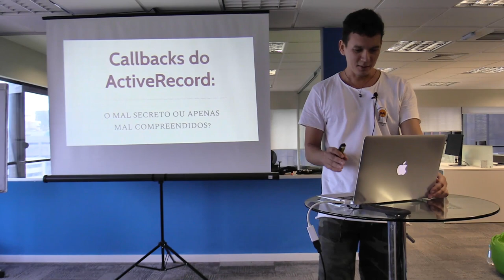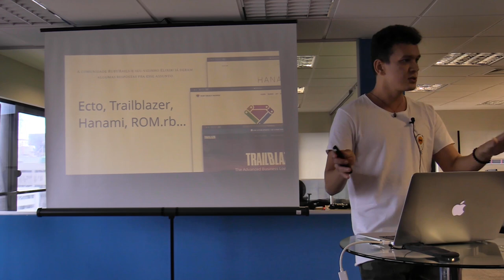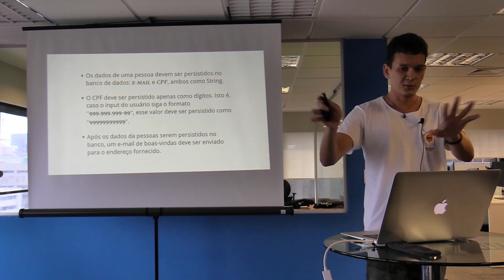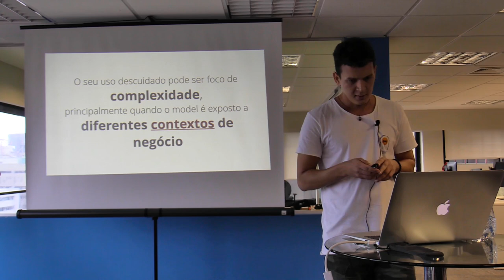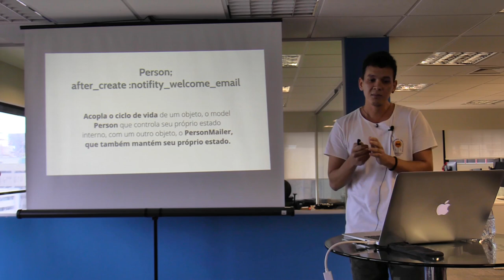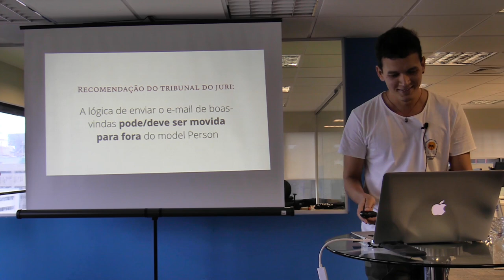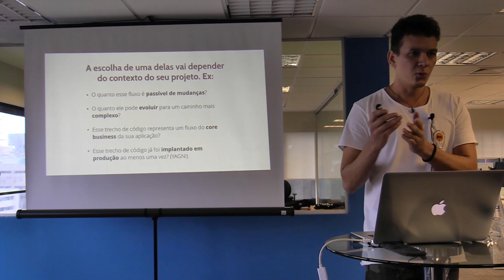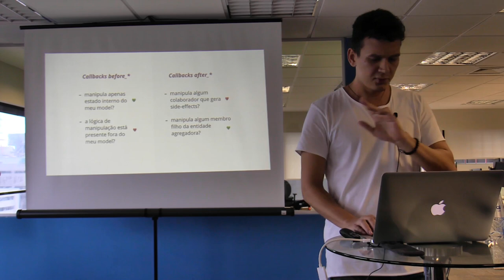Callbacks do ActiveRecord: o mal secreto ou apenas mal compreendidos? - por Rondy Souza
Apresentado no 52º do Guru-SP na Codus.